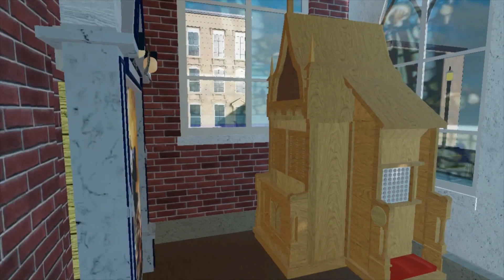St. Joseph Catholic Church in Roblox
Hello Everyone Welcome Back and Today i am Showcasing another one of the Many Catholic Churches in Roblox.